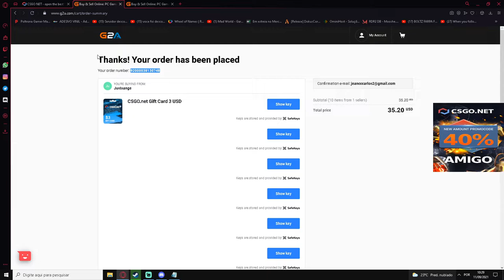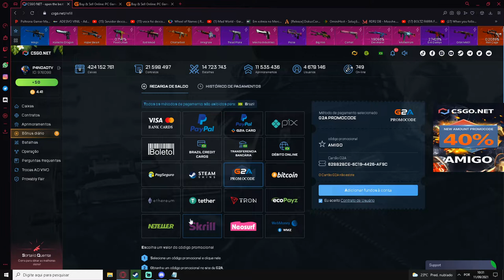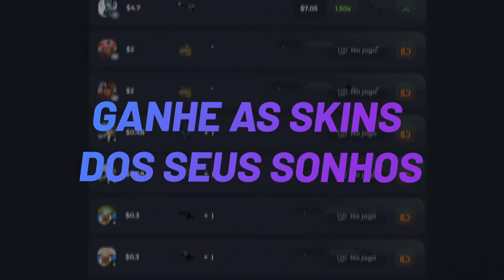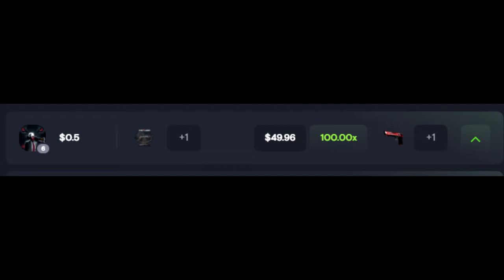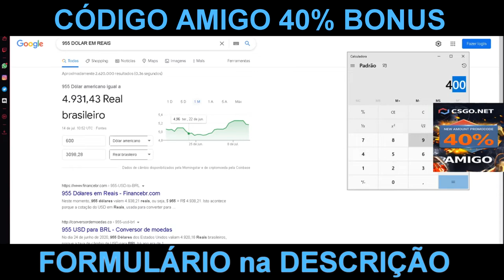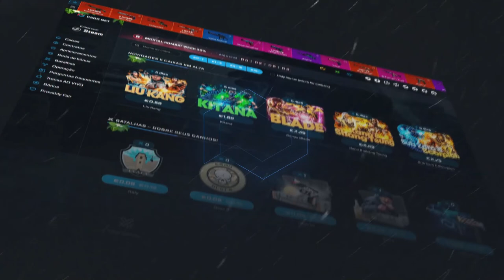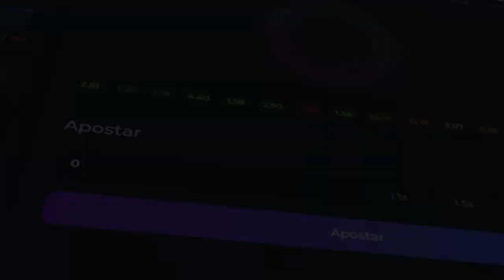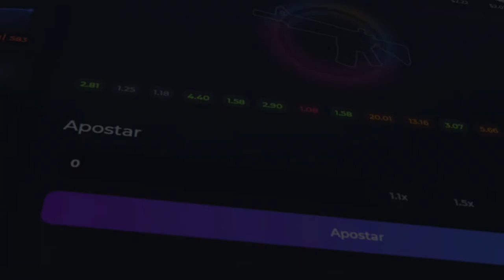ESSA CAIXA É MUITO BOA! ABRINDO MUITAS DELA! 3$ CÓDIGO ESCONDIDO